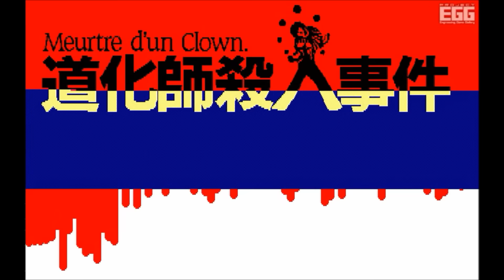道化師殺人事件 for PC-9801 (1985)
1932年8月6日、イギリス、ブライトンで殺人事件が起こった。被害者は同地に来ているサーカス団のピエロである。まだ興業はしていないが先発隊として7名の人物が来ていた。テントも張り終え、あとは開幕を待つばかりの前日、午後9時頃ピエロのシャルル・デュボワがシャワー・ワゴンで死んでいるのをブランコ乗りのメリー・マッコーランが発見し警察に通報した。死因は背中から心臓に達するナイフの一突きである。シャワーが出しっぱなしになっており、血液はほとんど洗い流されてしまっていた。凶器のナイフはナイフ投げが日頃、舞台で使用していたものであり、どうやら昨晩の午前0時から午前1時の間に殺害された可能性が大きい……。
　本作は1985年にリリースされたアドベンチャーゲーム。プレイヤーはロンドン警視庁から派遣された刑事となって、殺人事件の解決に向けて奔走することになります。ゲームはコマンド入力方式を採用しており、主に名詞＋動詞といった形で入力しますが、カナと英語の両方に対応しています。
　本作は『鍵穴殺人事件』に続く、同社の推理アドベンチャーゲームの第二弾という位置づけとなっており、前作と同様にそのシナリオは多くのユーザーから高い評価を得ています。特に本作の二転三転するシナリオや、どんでん返しは必見。ゲーム中の伏線が、まさかこんなつながりになるとは……といった流れがあり、このあたりをぜひ味わっていただきたいところです。
　オトナ向けのアドベンチャーゲームを探しているユーザーに、プレイしてもらいたいタイトルといえるかもしれません。

プロジェクトEGGにて好評配信中！